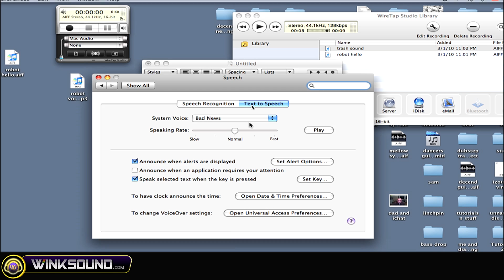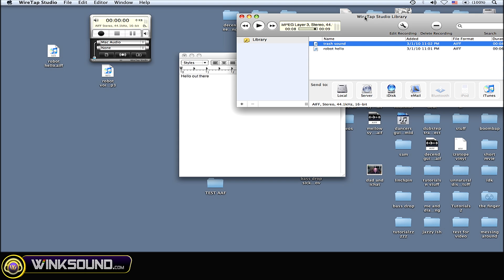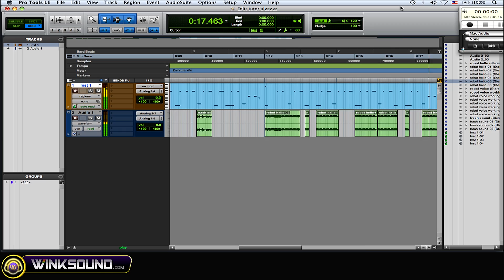Tech Tip: How To Record The Text to Speech Function | WinkSound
This video tutorial explains how to access and sample your computers Text to Speech function on your Mac.

Keep up to date with the latest tutorials from WinkSound by following our feeds: